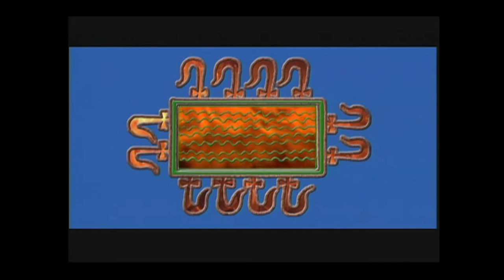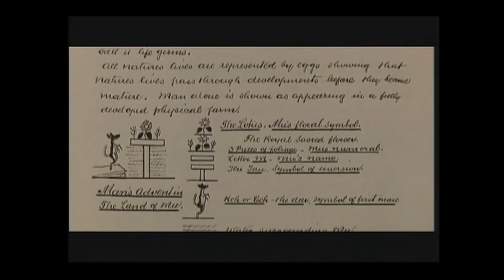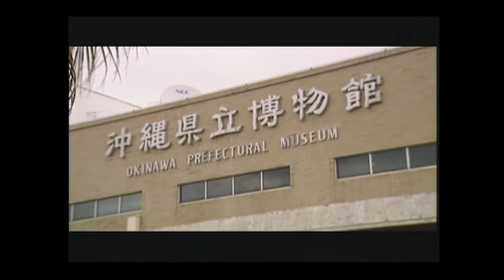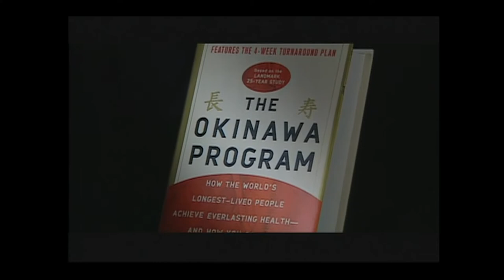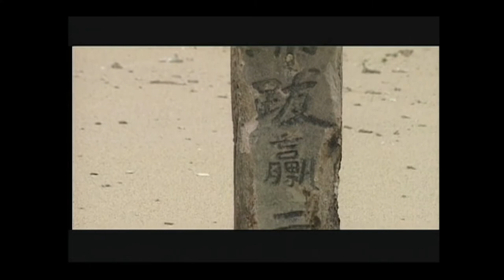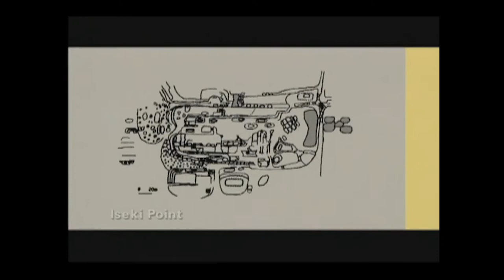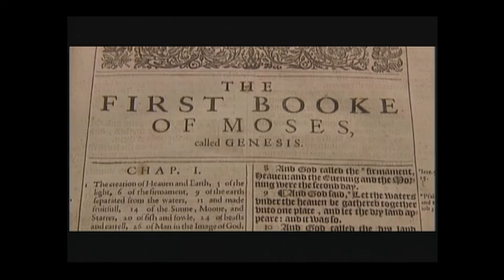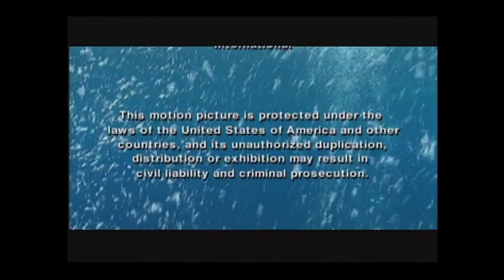Iris DeMauro Presents: The Temple of MU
In this international documentary: A mysterious building lies at the bottom of the Pacific Ocean. Its colossal plazas once sparkled with the pageantry of a vanished people. Before cataclysms of fire and flood engulfed this structure, it may have been a sacred center of mankind's original homeland.
It may have been...The Temple of MU.